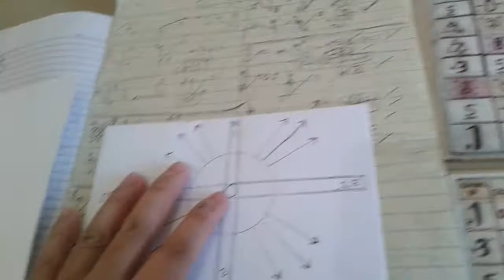#20 how to study(more tips, formula, techiques,more practice)(3d/swertres angle guide2020)(04/03/20)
Heto po guys best advice video bigay ko po sa inyo during quarantine time mar-apr2020.